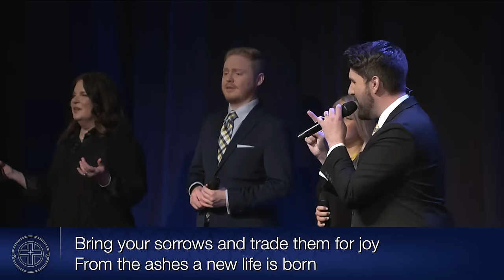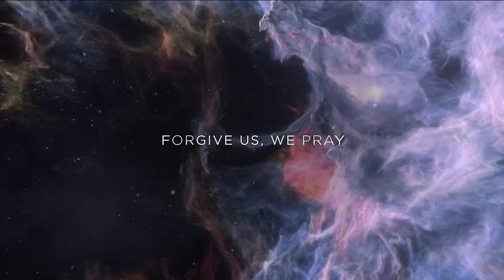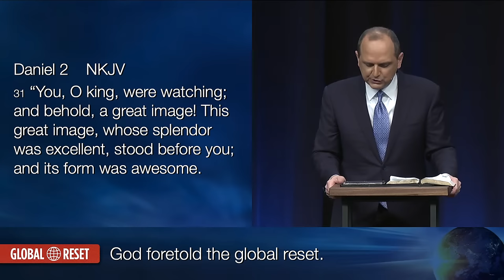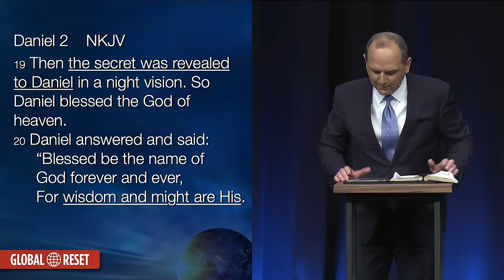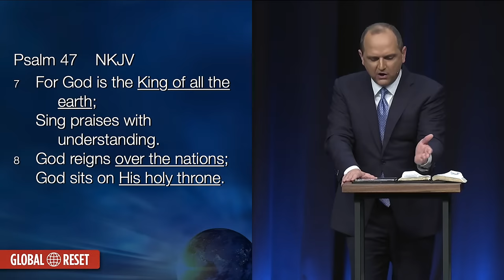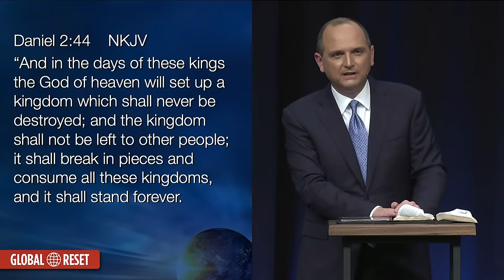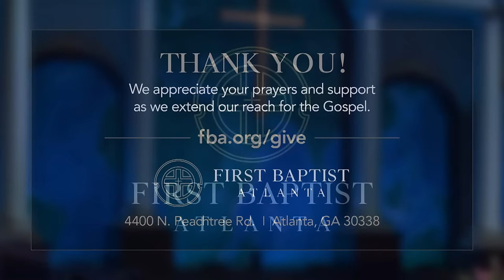Is the Global Reset a Conspiracy Theory? - April 7, 2024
Sunday Morning Livestream
"Is the Global Reset a Conspiracy Theory?"
Daniel 2